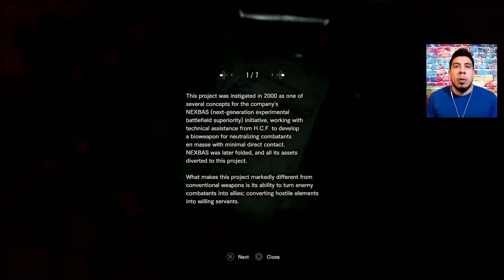Resident Evil 7 Biohazard | Playthrough Part 13 | Find Evie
Hey guys welcome to my Resident Evil 7: Biohazard playthrough.  Let's play!